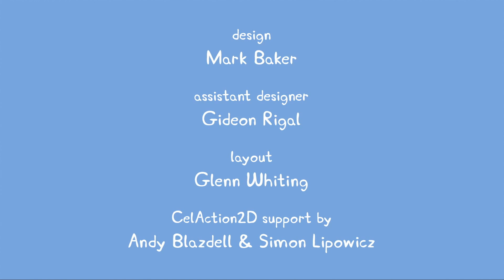S101 Muddy Puddles